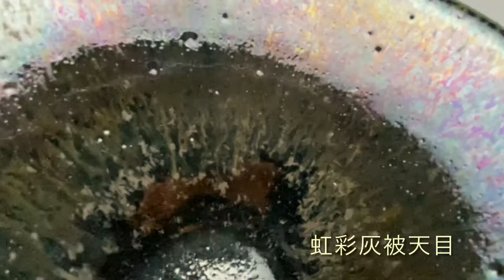鑑賞【曜変・虹彩・灰被】2022年4/4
これまでに無い、これまでの集大成。

曜変天目庭園美術館

　　　　　　　　　　　最上曜（アキラ）